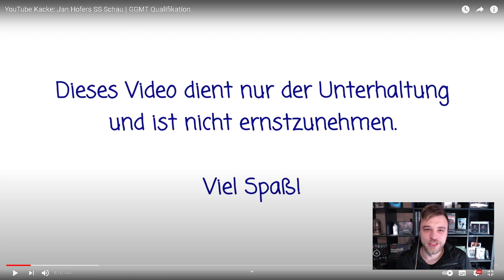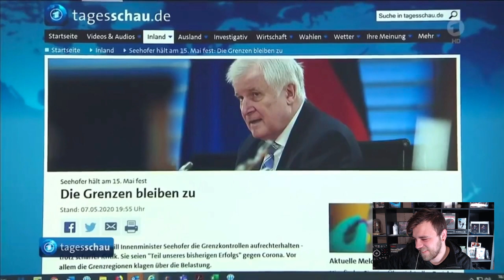YouTube Kacke: Jan Hofers SS Schau | GGMT Qualifikation Reaktion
Heute Reagieren wir auf das Video von @Gleisi TV :

YouTube Kacke: Jan Hofers SS Schau | GGMT Qualifikation